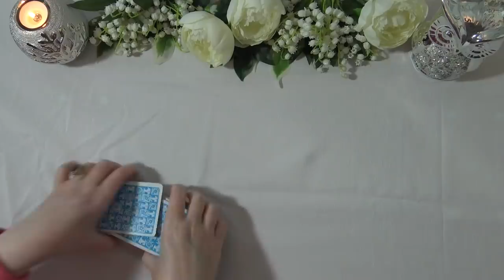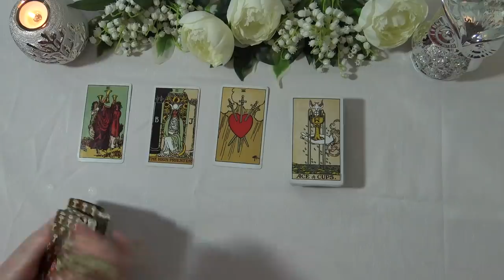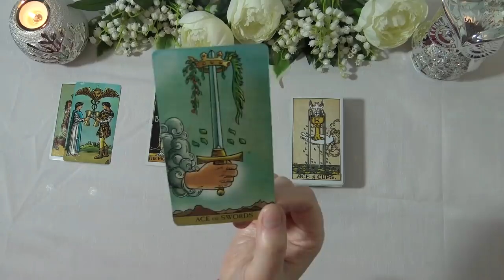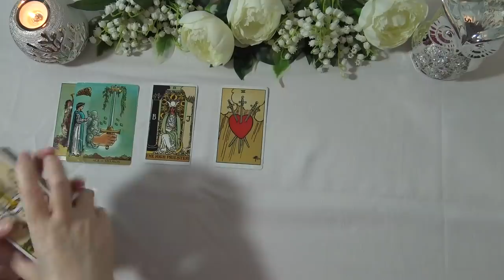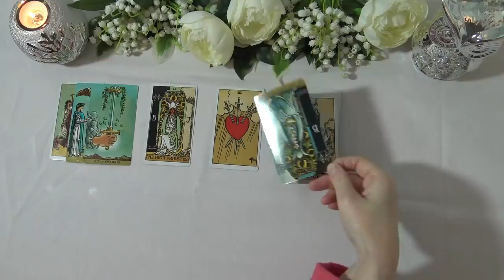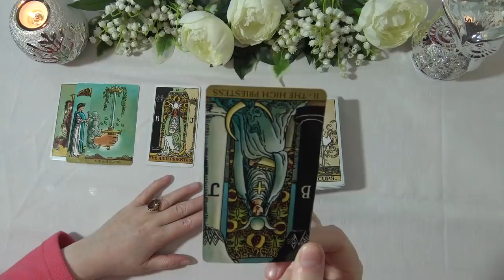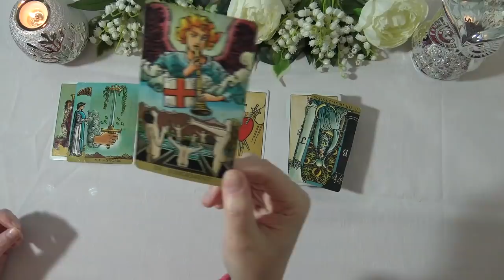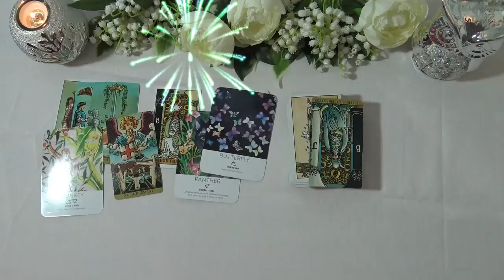PISCES WEEKLY TAROT READING "A JUDGEMENT CALL PISCES" December 28th 2020-January 3rd 2021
Andrea xx